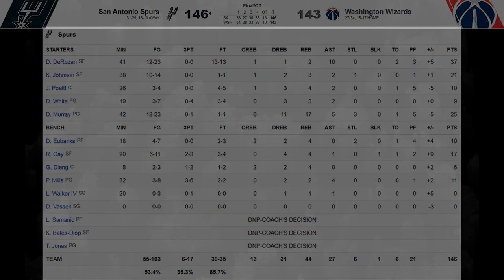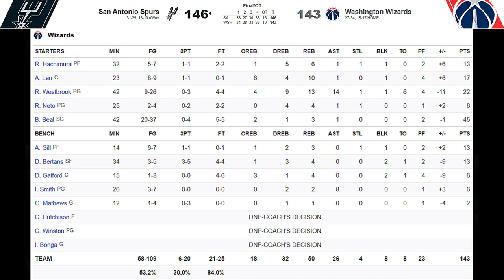[최고의경기] 플레이인 토너먼트를 위한 동서부 턱걸이팀들의 혈투!!!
현재 무려 8연승 중인
"역시버럭신" 러셀 웨스트브룩과 브래들리 빌이 이끄는 워싱턴 위저즈!

하지만 최근 2연승으로 분위기를 끌어올리고 있는 난적
"폽할배" 그렉 포포비치 감독과 "득점사냥꾼" 더마 드로잔이 이끄는
샌안토니오 스퍼스를 만났다!

버럭신의 숙제와 팀 승리는 과연 어떤 결과로 이어졌을지?!